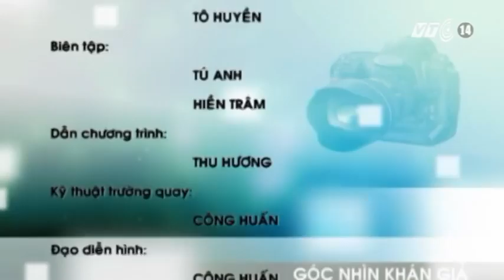VTC14_Góc nhìn khán giả_19.12.2012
- Giải cứu cá voi con tại bãi biển Nhà Mát, Bạc Liêu.
- Nguy hiểm từ đường dẫn lên cầu không có lan can.
- Đốt rác thải công nghiệp ven quốc lộ 39B.
- Cỏ dại um tùm trên dải phân cách tuyến đường huyết mạch của huyện Đăk Rlấp, tỉnh Đăk Nông.
- Trâu, bò thả rông trên quốc lộ 21B.
- Cây xoài cổ thụ 300 năm tuổi ở Bạc Liêu.
- TP HCM lộng lẫy trước ngày lễ Giáng Sinh.